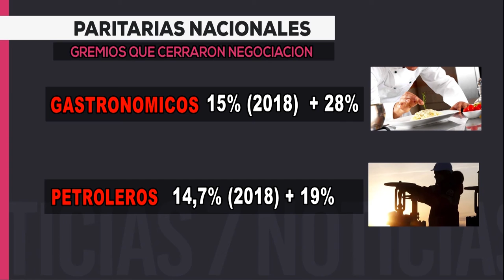Informe - El gobierno afirma la recuperación del salario real